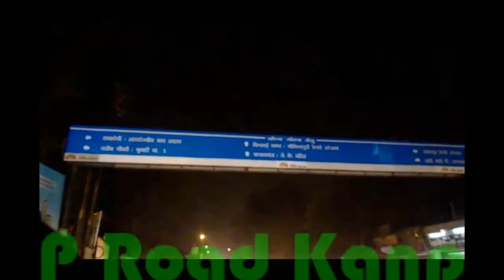delhi to kanpur first solo ride